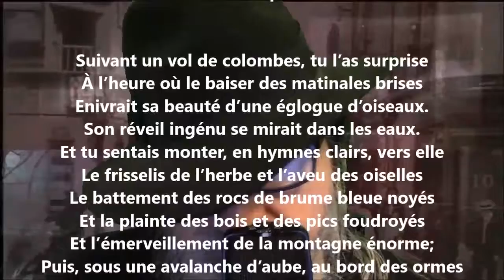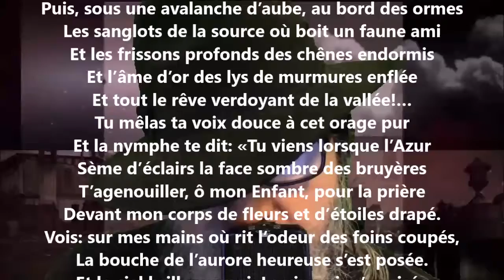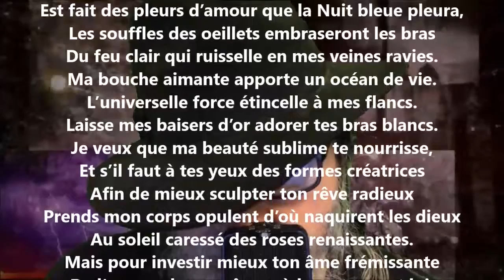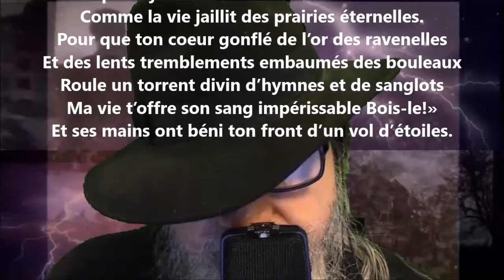La coupe - Michel Abadie lu par Yvon Jean